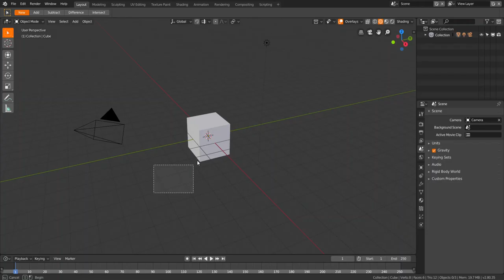Blender 2.8 Beta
Sticky keys not working properly.